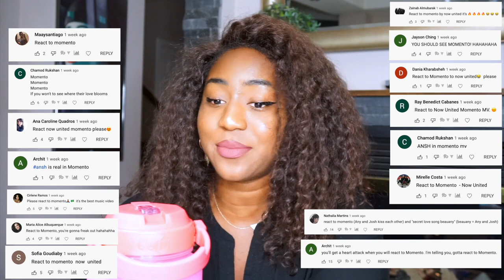Now United - Momento IS WILD!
Now United - Momento really threw me for a loop. We have Any Gabrielly and Josh Beauchamp, Sina Deinert and Noah Urrea, and Sabina Hidalgo and Bailey May...and they are officially ready for cuffing season. Now United - Dance Like That was definitely just an app, this is the main. 😂